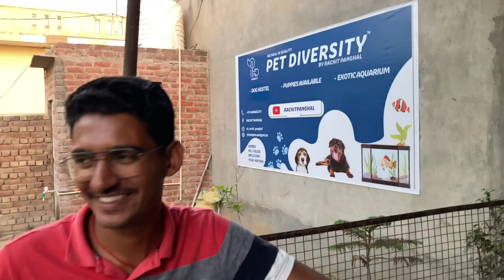Farm pe Raid hogyi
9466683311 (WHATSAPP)